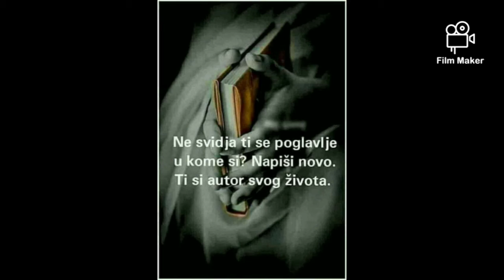Svijet Anđela-u korak s anđelima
Za sve informacije i pitanja slobodno nazovite me od utorka do nedjelje, od 10.00 do 22.00 sata, na broj: